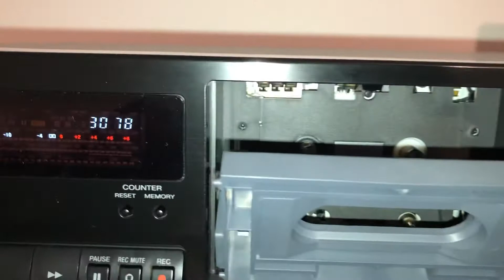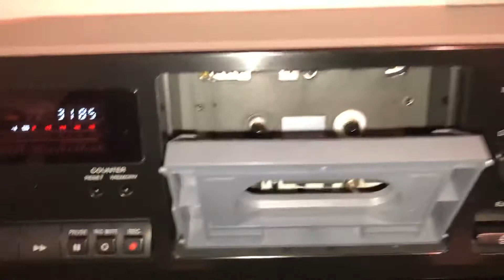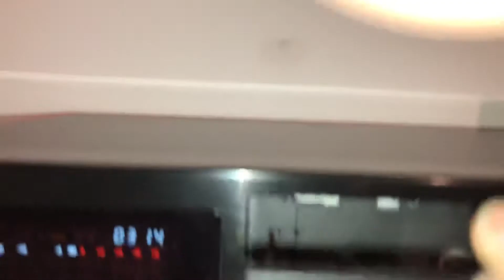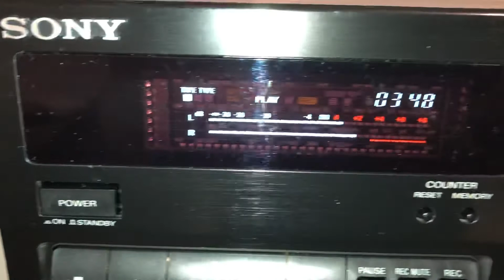Sony TC-K315 Tape Deck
Issues:
1. Deck was not playing

Resolution:
1. Belts were changed and pinch roller
2. Entire deck was cleaned

Specifications
- Type: 2-head, single compact cassette deck
- Track System: 4-track, 2-channel stereo
- Tape Speed: 4.8 cm/s
- Heads: 1 x record/playback, 1 x erase
- Motor: 1 x reel, 1 x capstan
- Tape Type: type I, CrO2, Metal
- Noise Reduction: B, C
- Headroom Extension: HX Pro
- Frequency Response: 30Hz to 15kHz  (Metal tape)
- Signal to Noise Ratio: 73dB  (dolby C)
- Wow and Flutter: 0.07%
- Total Harmonic Distortion: 1.8%
- Input: 160mV (line)
- Output: 0.5V (line)
- Dimensions: 430 x 123 x 310mm
- Weight: 3.6kg
- Year: 1994